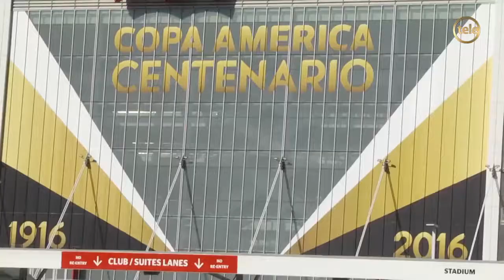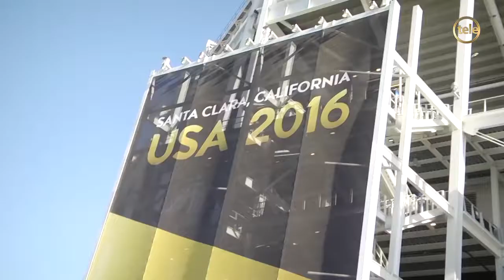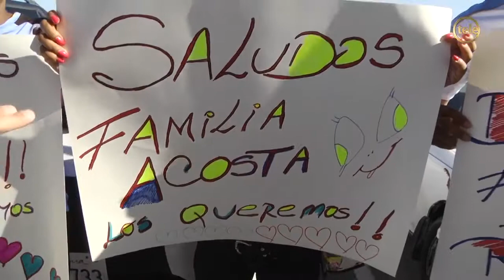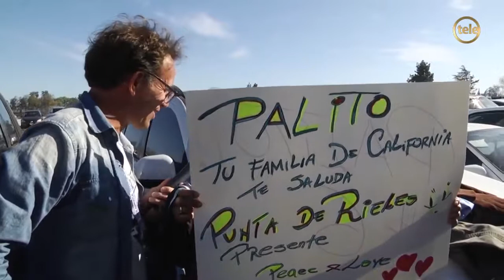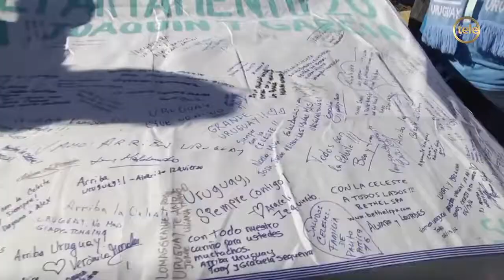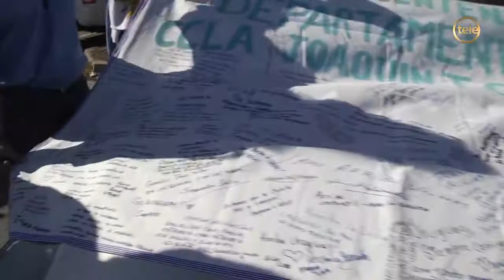Punto de Encuentro Celeste, "Subete a mi moto" con Rafa Villanueva 2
Punto de Encuentro Celeste fue el evento que organizó el CCLA para compartir la previa del partido Uruguay vs Jamaica en Sta. Clara, California. Aca el video "Súbete a mi moto" de Teledoce que cubrió algo de nuestro evento